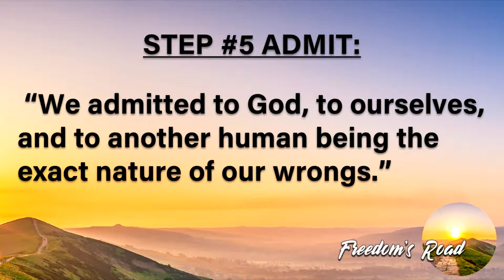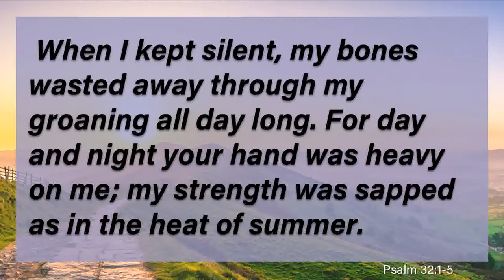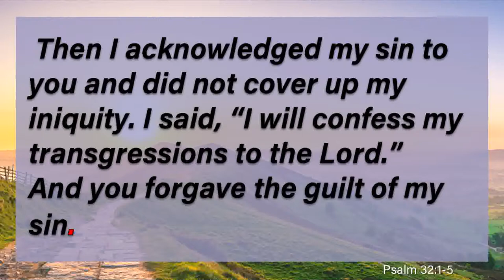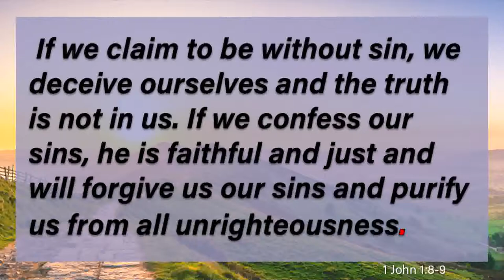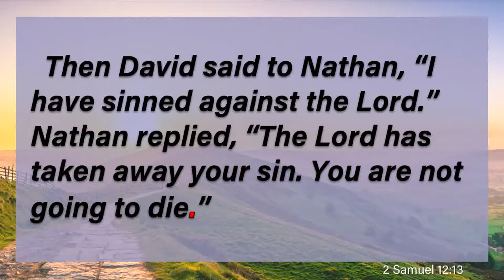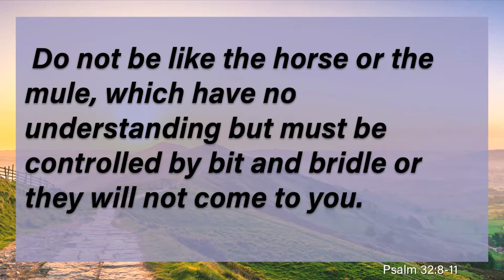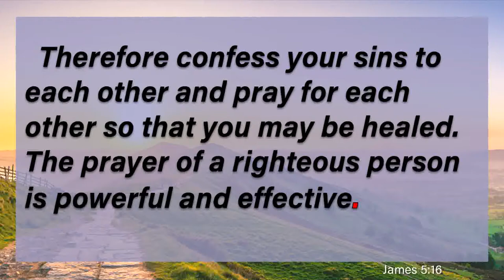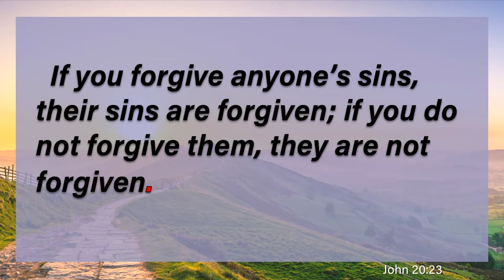GSM 2 10 19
Freedom's Road
Step 5:  Admit
10 February, 2019